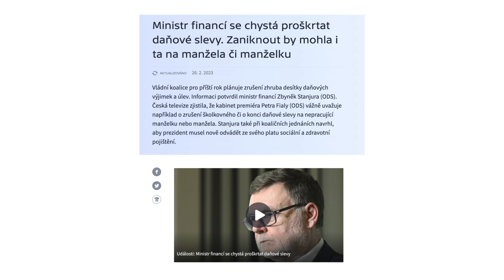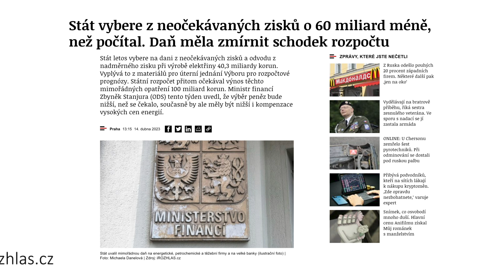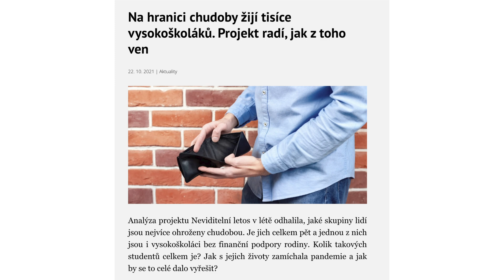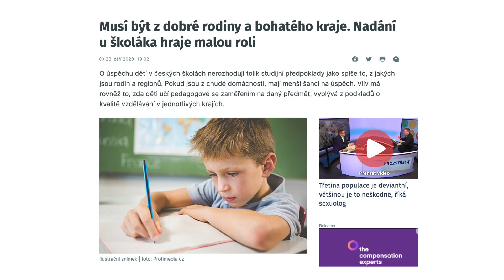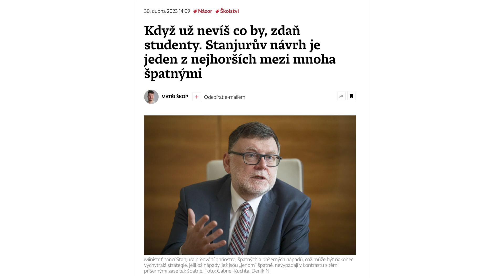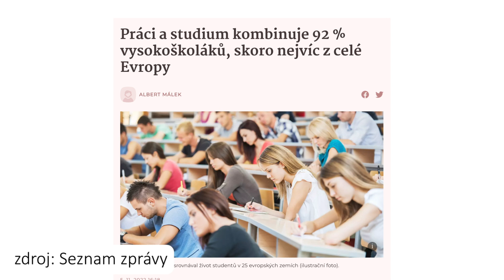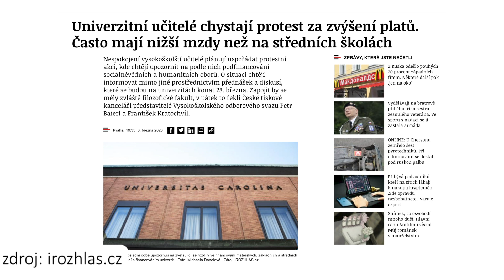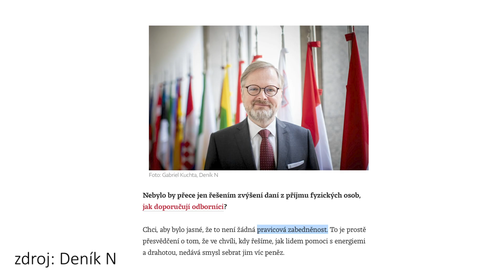Zdaněním studentů na cestě k feudalismu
„ODS snížila daně nejbohatším a poskytla další úlevy živnostníkům. Prázdný rozpočet chce řešit oškubáním studentů. Celý vzdělávací systém tak bude od začátku do konce postaven na šikaně dětí a mladých z chudších poměrů. Jako by stát chtěl, aby každý zůstal na pozici, do níž se narodí," říká Standa Biler v novém dílu svého pořadu Všichni tady umřeme.

► Líbil se vám tento díl Všichni tady umřeme? Podpořte vznik dalších dílů na Darujme.cz
► postprodukce: Mikuláš Odehnal